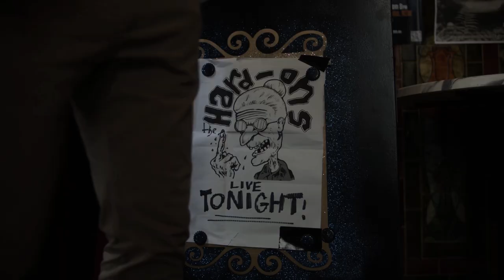Hard Ons - Needles and Pins (sic) - Official music video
From the album 'I'm Sorry Sir That Riff's Been Taken' available through Cheersquad Records
Directed by Mike Foxall
Hard-Ons are Ray Ahn, Peter 'Blackie Black, Tim Rogers, Murray Ruse